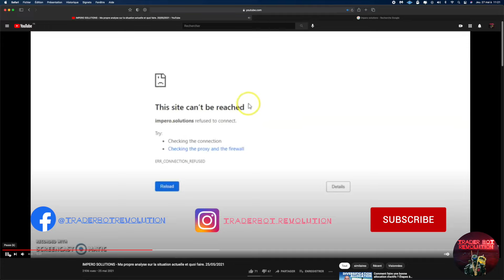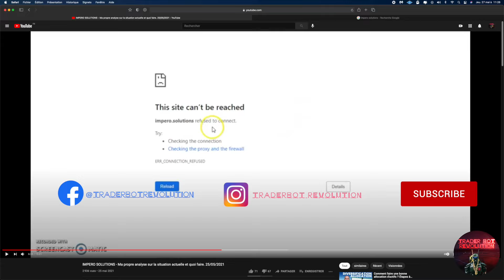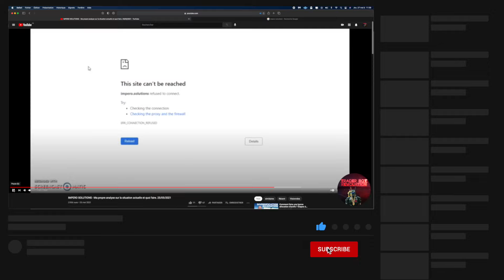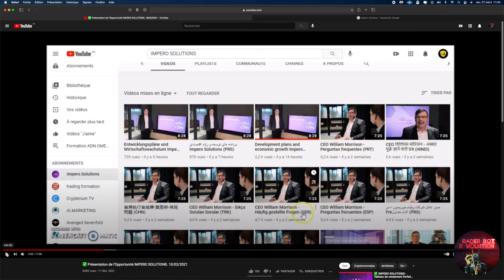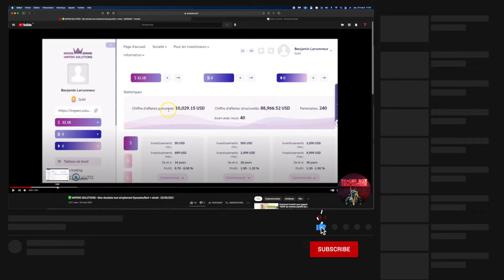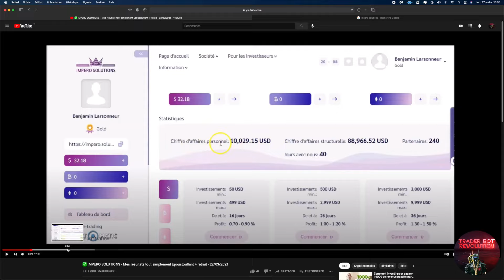JE DETRUIS UN YOUTUBEUR IMPERO SOLUTION - SCAMINOCRATIE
Aujourd'hui,C'est destruction de pseudo Youtubeur de mauvaise foi Internationale suite au scandale IMPERO SOLUTIONS, j'ai fait un sondage et vous avez été 80 % à me demander de lui Infliger une correction en mode Biffle céleste !!

Attend la toute fin de la video, il y a une petite surprise musicale que j'ai laissé en bonus..

        ▬▬▬▬▬▬▬▬▬▬▬▬▬ TRADER BOT REVOLUTION  ▬▬▬▬▬▬▬▬▬▬▬▬▬

- Rejoins nous sur IG : traderbot_revolution/
- Rejoins nous sur FB : @traderbotrevolution
- Rejoins nous sur TIKTOK : @traderbot.revolution

⚠️ AVERTISSEMENT ⚠️

Le contenu de cette chaîne peut traiter des sujets liés à l'argent, et ne doit en aucun cas être interprété à une incitation à l'investissement. Chaque individu est  tenu responsable de s'informer sur toutes les opportunités présentées en ligne.
Vous devez être conscient de tous les risques associés à la négociation en bourse et au commerce en ligne. Le contenu de ce site/chaîne est à des fins informatives et éducatives uniquement et ne doit pas être interprété comme un conseil financier, fiscal ou juridique. Pour plus d'information, veuillez consulter un professionnel.